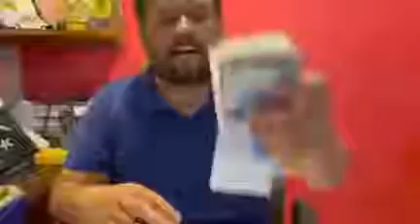JDC Zafar Abbas bahii at office